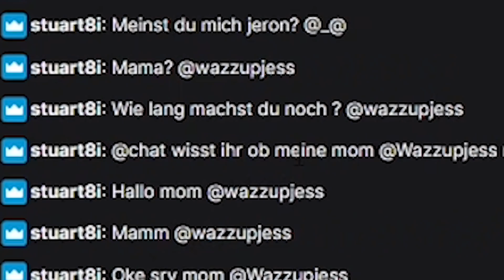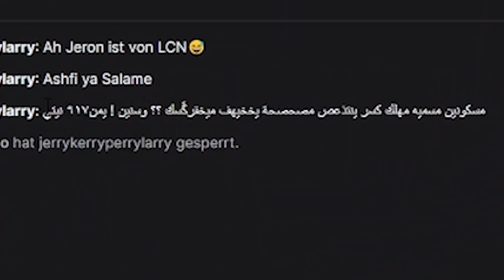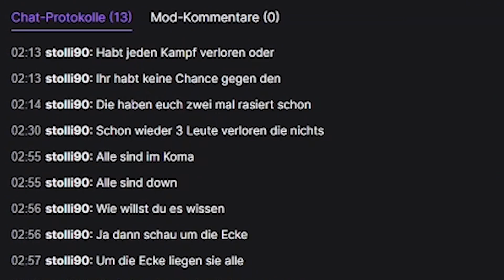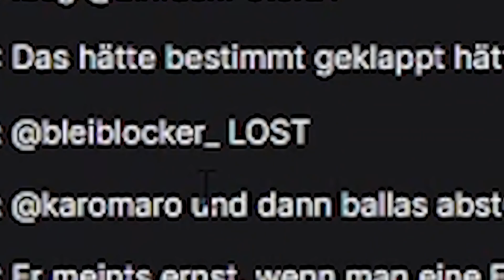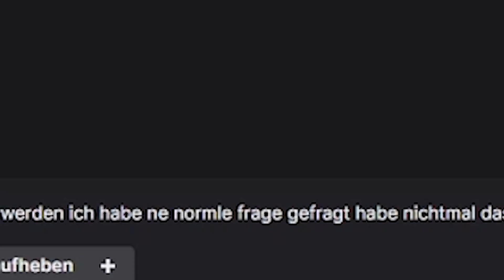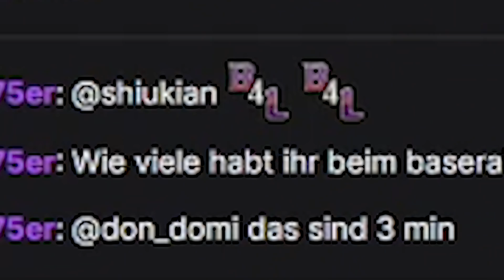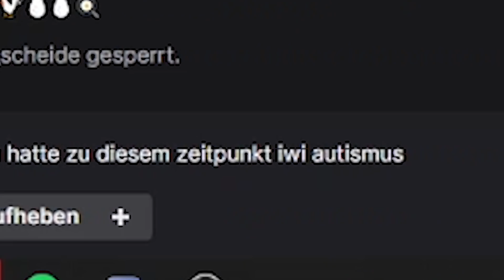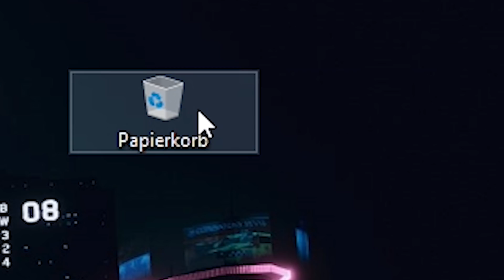Die LUSTIGSTEN ENTBANNUNGSANTRÄGE😂 | WazzupJeronimo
Schreibt euer Feedback in die Kommentare.